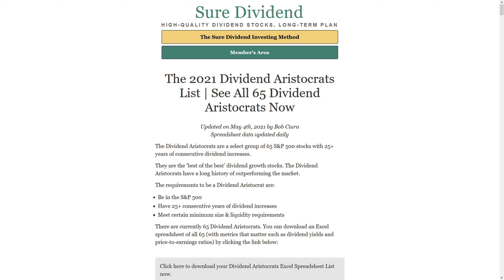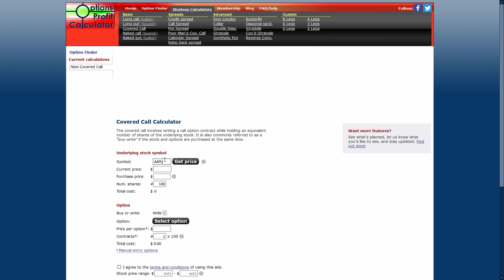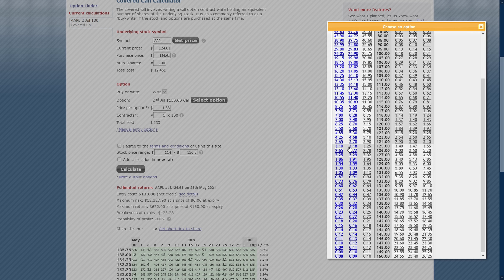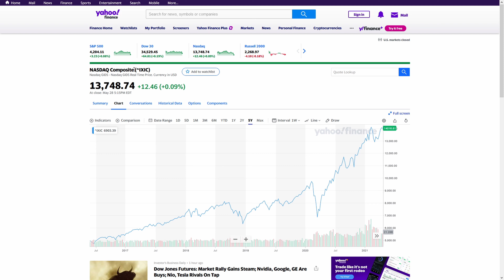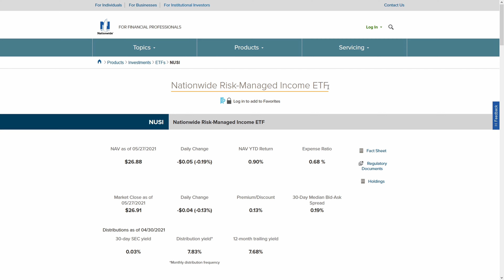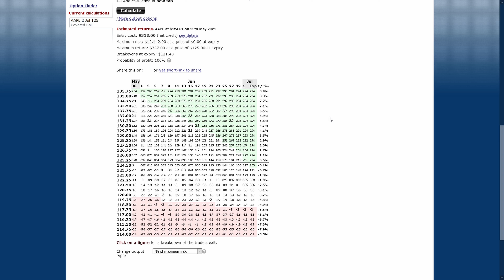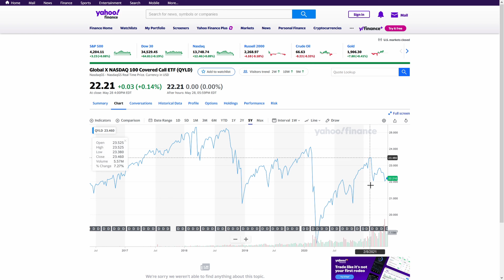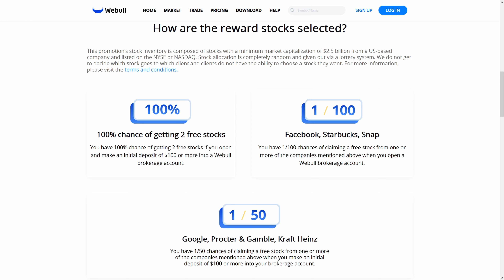Passive Income With One Stock? 12% Dividend? QYLD Covered Call ETF, DIVO, NUSI, RYLD, and XYLD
Trade Stocks, ETF and Options on Webull! Deposit and get a free stock!

You’ll receive $10 in free Bitcoin when you buy or sell your first $100 on Coinbase!

All of the covered call ETF's have been gathering a lot of attention as the passive income train grows in popularity. A lot of people want FIRE, Financial Independence, Retire Early. I explore just how viable and function these ETF's are